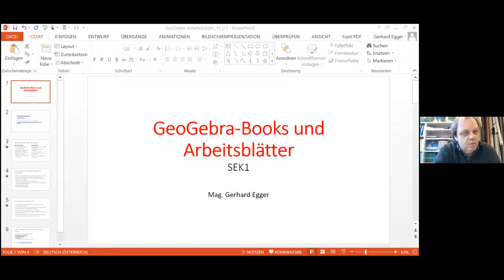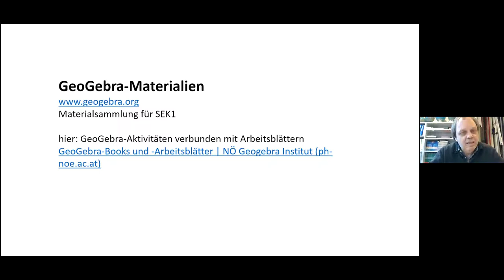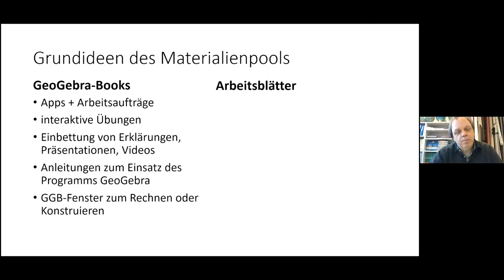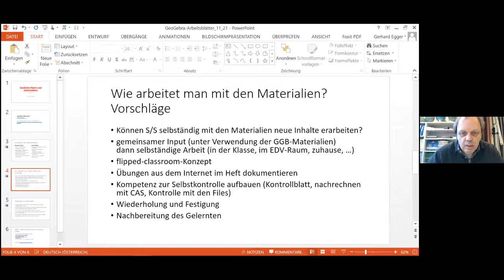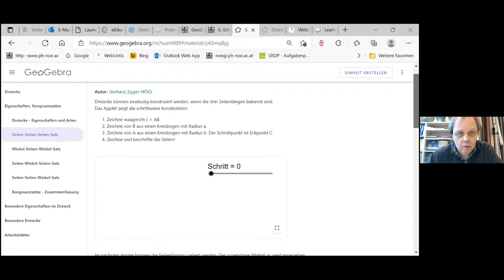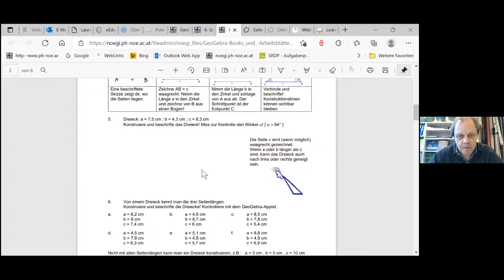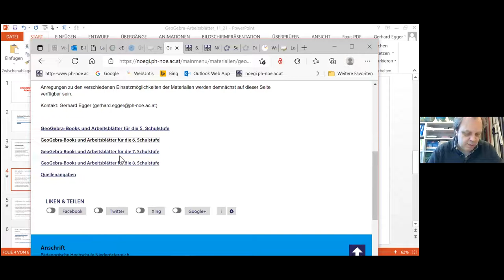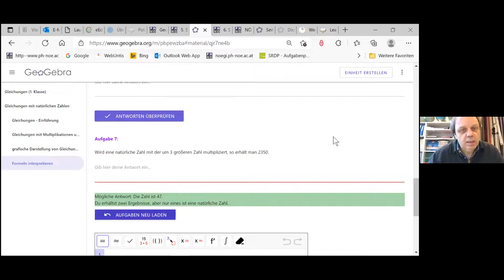VR4 B1 Egger